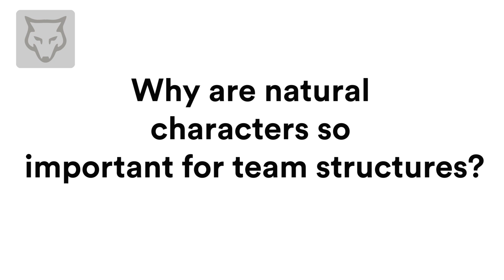Shaun Ellis: Why natural characters are important for structuring teams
Wolfsforscher Shaun Ellis spricht über die Bedeutung, die unser natürlicher Charakter für Teamstrukturen hat.